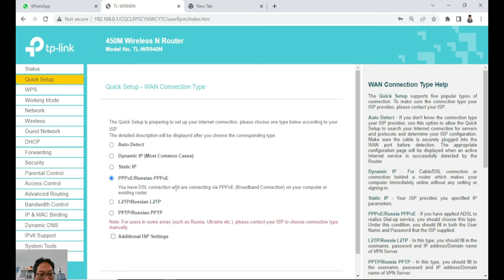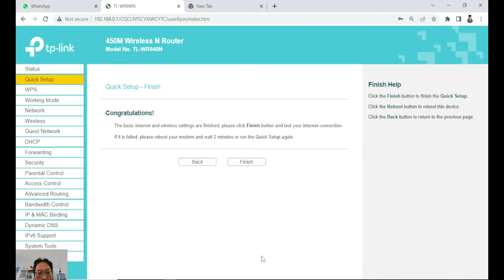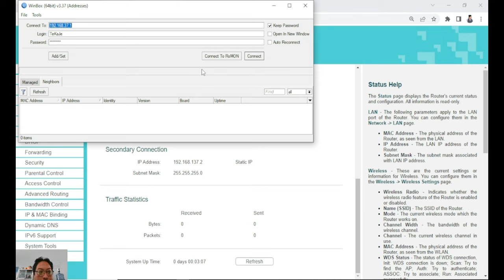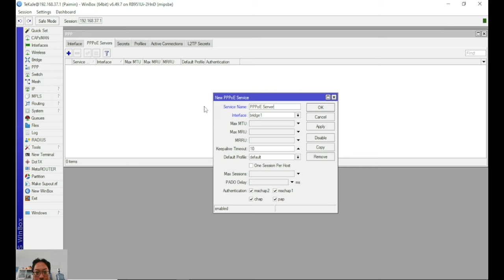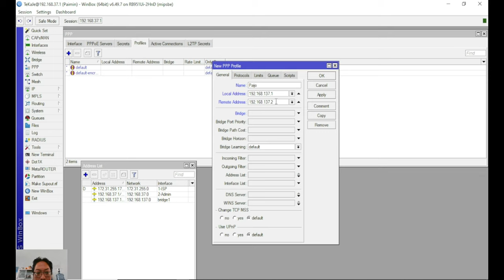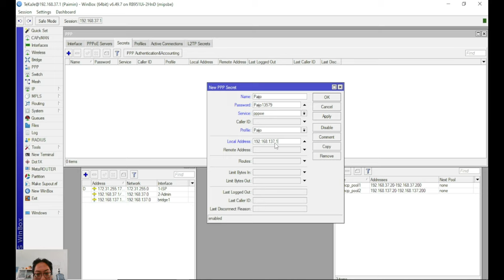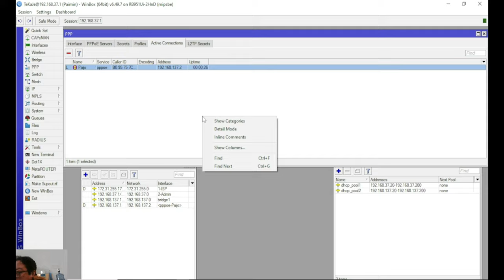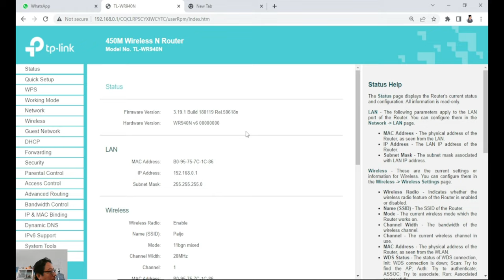Part 4 - PPPoE Server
Projek PPPoE Server